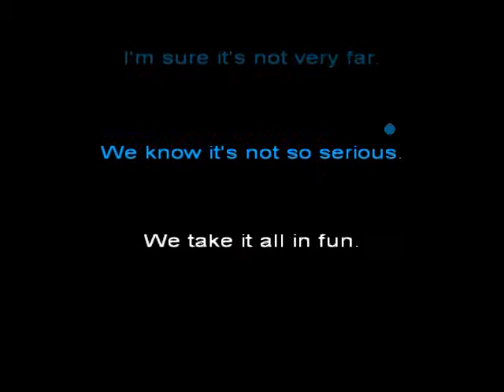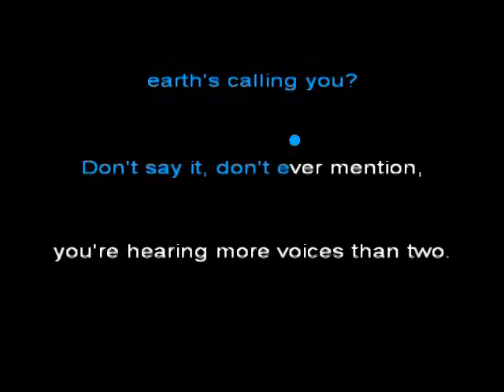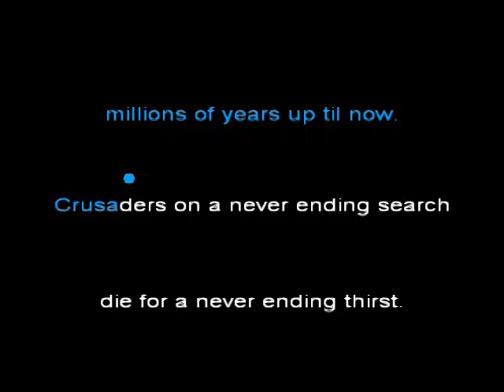Debbie Harry Oasis Karaoke